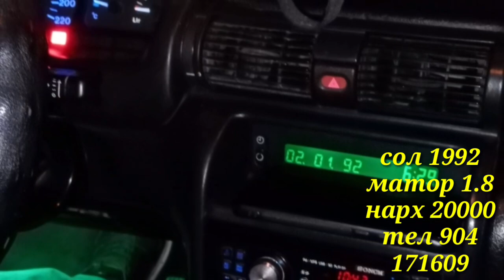Мошинхои фуруши 25.11.2020.Opel Astra G, Astra F, Караван Хечбек.